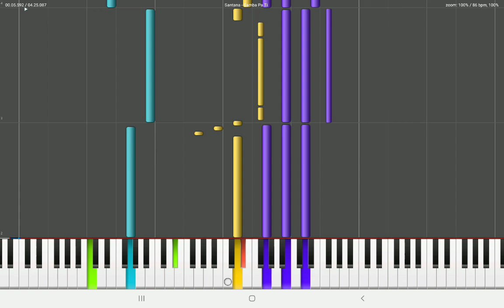Surieun Caieun Piano Midi Melody Sueian Episodul 6 Partea 4